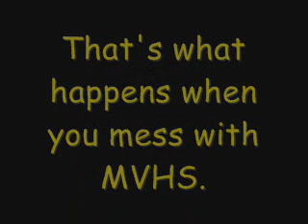Football Hit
High school football hit.